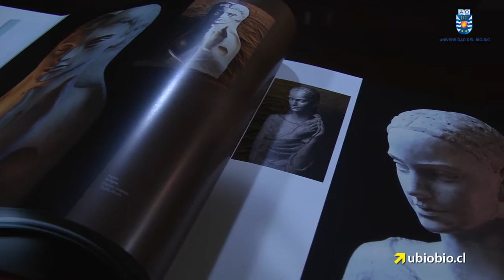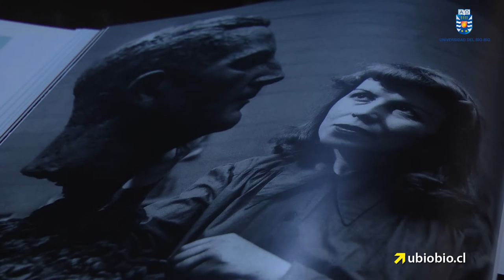UBB presentó libro que recoge legado de Marta Colvin